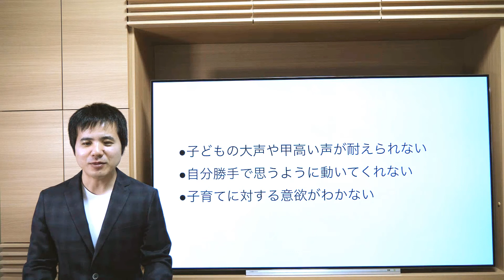「喜ばない子ども」はうつ病の可能性が高い！？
【社会保険労務士事務所全国障害年金パートナーズ】